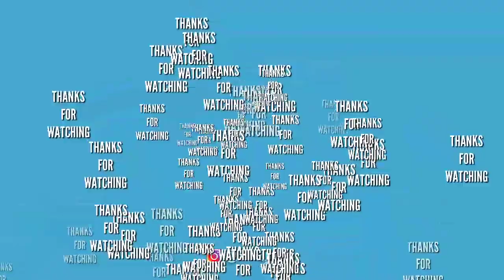handmade TUTORIAL DAUN FLANEL || Handbouquet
Selamat mencoba.. 😍
Bahannya sangat mudah di dapat dan cara pembuatannya simpel banget.